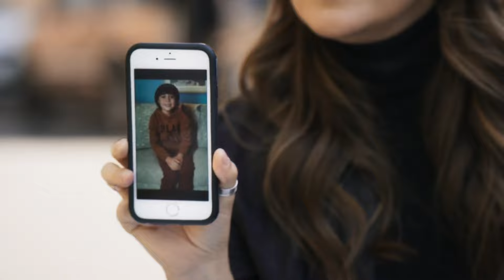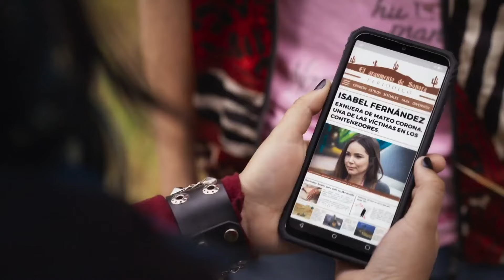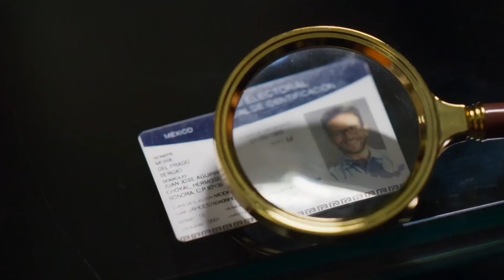Falsa Identidad 2 | Capítulo 27 | Telemundo Novelas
Video oficial de Telemundo Novelas Falsa Identidad. Amanda no le teme a nada, busca la forma de ir tras la enemiga de su abuelo Mateo. Sabe que él confía en Alberto y confirma que los Buitres y la Mami Chula son socios. Mira el capítulo completo en y en Video On Demand.

Falsa Identidad 2:
Mientras están bajo el programa de protección de testigos en Estados Unidos, una situación extrema en la vida de Diego e Isabel los obligará a regresar a México y enfrentar a sus enemigos; pero esta vez sólo pueden surgir vencedores o muertos. A espaldas incluso de Isabel, Diego mantiene contacto con su madre y monitorea sus pasos para intentar protegerla. En una de las acostumbradas llamadas, Diego no logra contactar a su madre. Pronto confirma su desaparición y nadie conoce su rastro. Sospecha quienes pueden estar detrás de su desaparición, Circe o Mateo, y decide ir a México a rescatarla. Ya tiene sobre sus hombros el dolor y la culpa por la muerte de su hermano, no puede asumir una más.